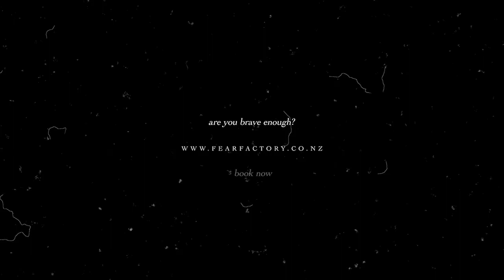Escape Maze Screams in Wellington NZ! July 2023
Enter the Ghost Ship HMS Wayfarer and get lost deep within the abyss…  Discover what Terror Truly Means as you Venture further from Shore! Are you Brave Enough to join our frantic freaks that lurk within the vessel’s dark passageways? Step inside and see if you have what it takes to SURVIVE!

Did you spot a friend? Don’t forget to TAG people you know! More short screams get uploaded every week so keep coming back for more FUN and FRIGHTS Fear Fans!